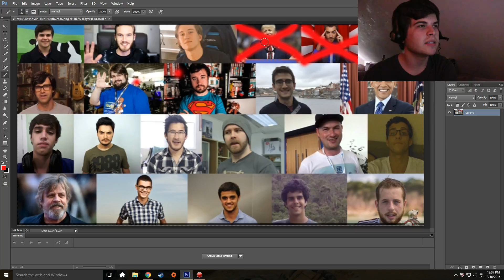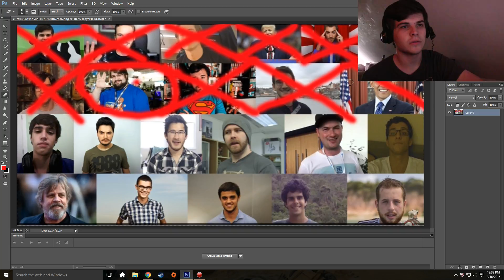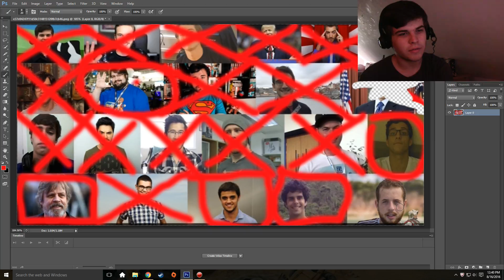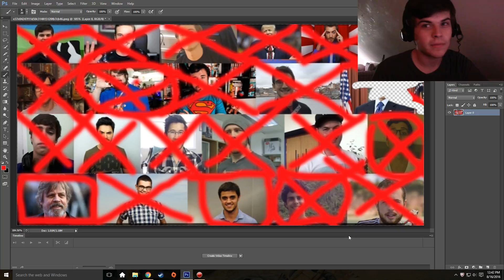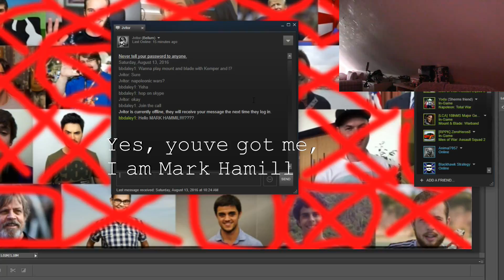Who is BellumTotal? EXPOSED!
Please remember to set your iron sights on that like button ;)!